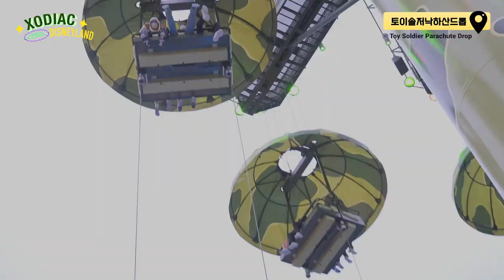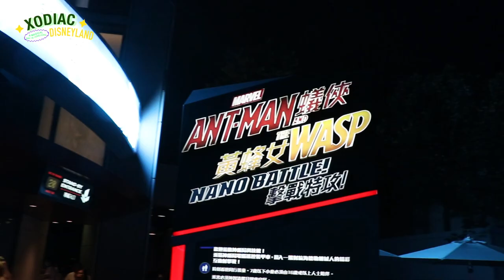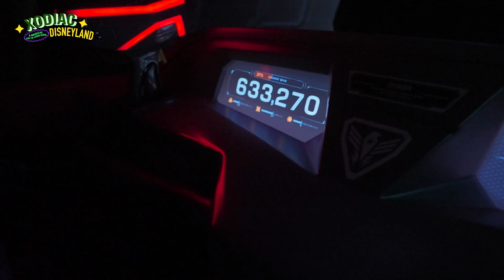[XLOG] A MAGICAL DAY IN HONG KONG DISNEYLAND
XODIAC (소디엑) PRE-DEBUT 'CALLING'

[XODIAC Official]